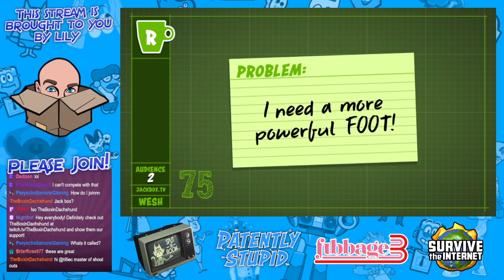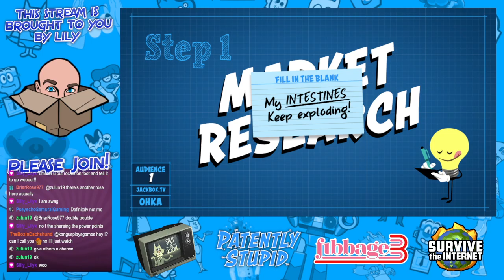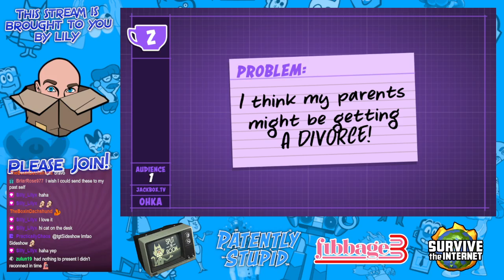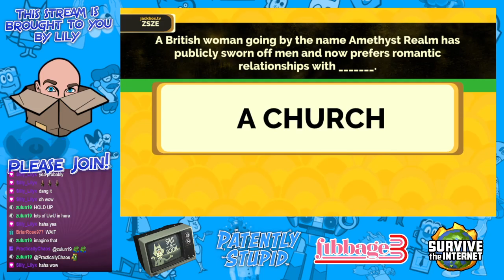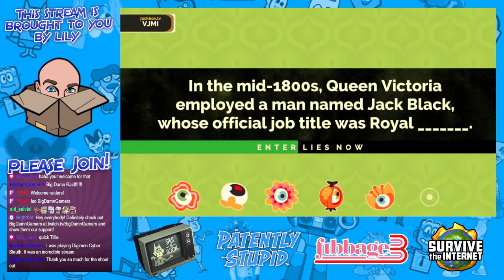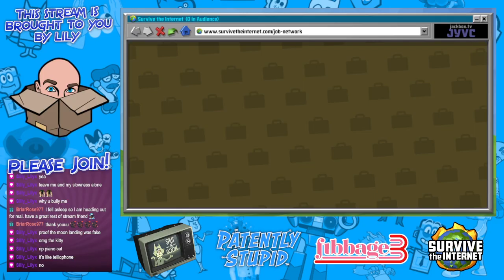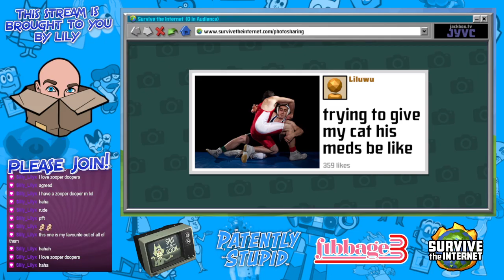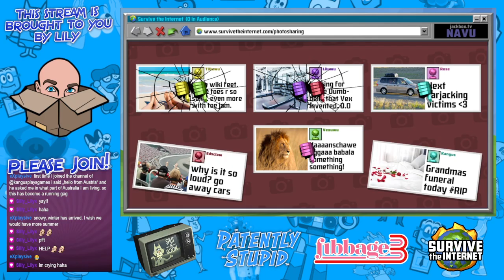Channel Point Redemption | Second Annual Jackbox Games Night!